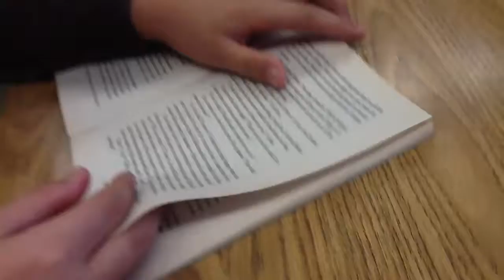Saving Shiloh Day 5